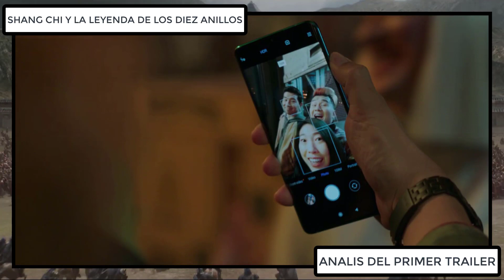¡SHANG-CHI TRAILER! SHANG CHI Y LA LEYENDA DE LOS DIEZ ANILLOS TRAILER ANALISIS - SHANG CHI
Como saben el año pasado no tuvimos mucho contenido de marvel en el mundo cinematográfico, pero al parecer este año se viene con todos, puesto que no solo veremos por fin la película de black widow, sino que también veremos la película de shang chi y la leyenda de los diez anillos, y justo nuevo proyecto acaba de revelar su primer tráiler oficial, por lo cual aqui vamos a ver que se nos mostró de en este primer avance, cabe recalcar que no soy lector de los comics, solo soy un fanatico del UCM asi que si eres un gran conocedor ayúdanos a todos en la caja de comentarios colocando datos que hacen referencias a los cómics